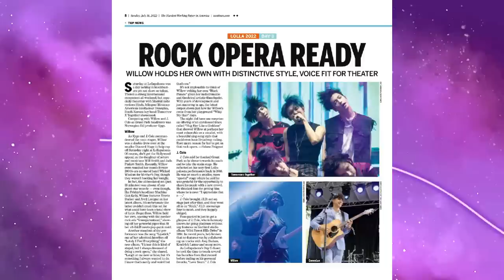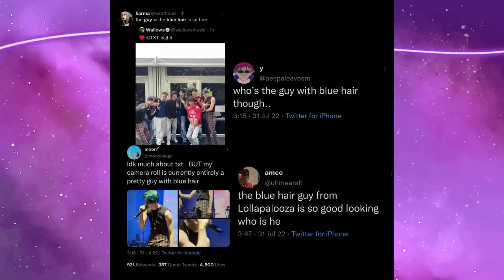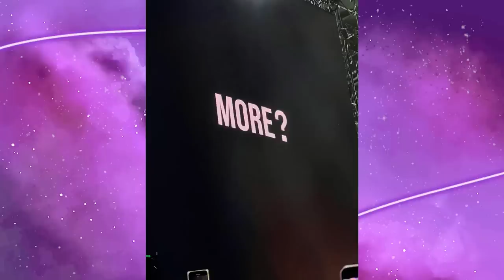J-HOPE E TXT: A HYBE FAMILY FEZ HISTÓRIA NO LOLLAPALOOZA 2022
Hoje nós viemos trazer um vídeo falando tudo o que rolou nesse final de semana de Lollapalooza. Tudo sobre os shows do TXT e do J-Hope, então fica pra ficar por dentro.

MINUTAGEM:

00:00 - Shows do Lollapalooza
00:31 - Intro
02:44 - Lollapalooza
03:39 - Show do TXT
07:07 - Yeonjun viralizando "Blue Hair Guy"
08:57 - "Hiatus" do BTS e carreira solo do J-Hope
12:28 - Jimin apoiando o Hope
13:14 - O poder do J-Hope
13:59 - Armys
15:03 - O Show do J-Hope
17:04 - Chicken Noodle Soup com Becky G
19:43 - Continuação do show
22:12 - Live dos Jihope e amizade do BTS
23:07 - Conclusão

Quem somos?